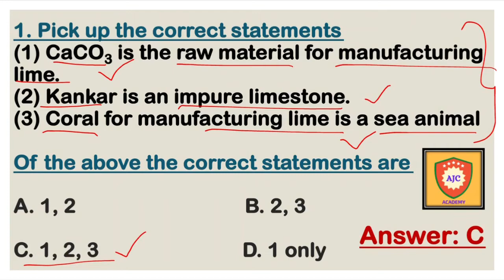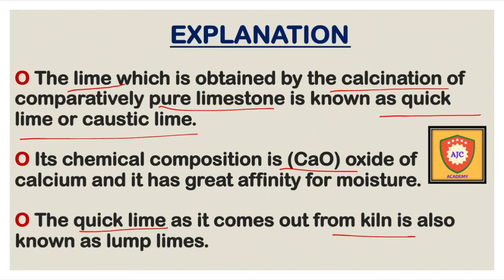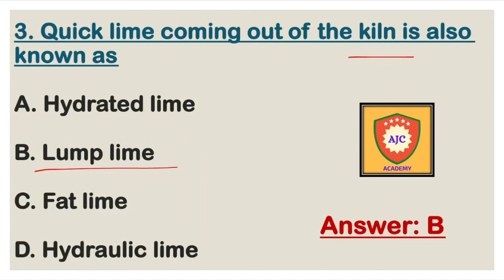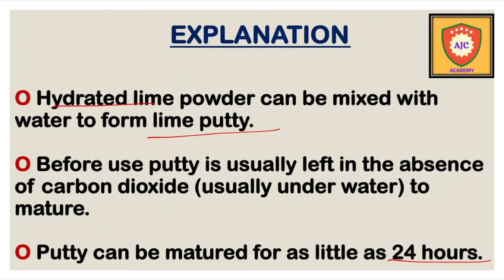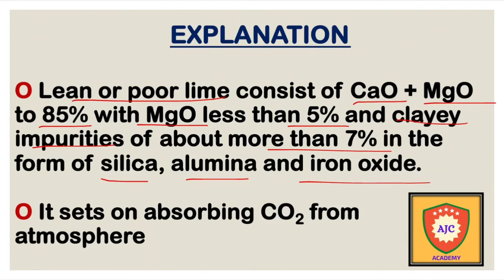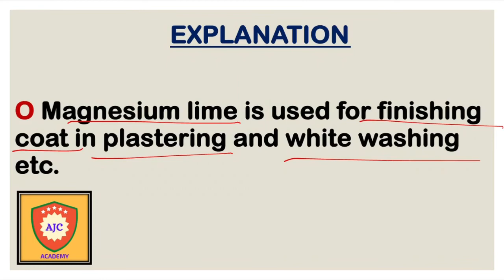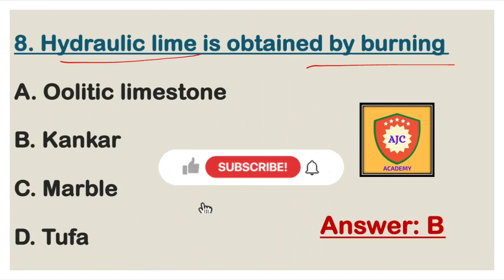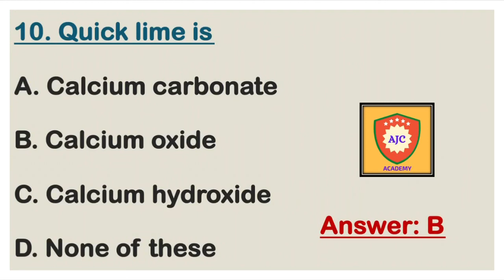TNPSC/Building Material and Construction Practices/Lime MCQ’s - 1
CIVIL ENGINEERING

BUILDING MATERIAL AND CONSTRUCTION PRACTICES

LIME

MCQS - 1